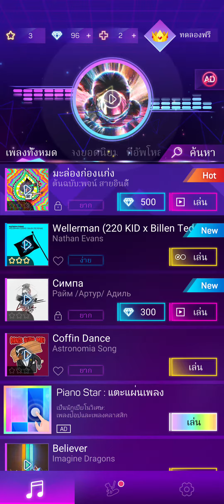UNDERTALE SONG SAN💀💀